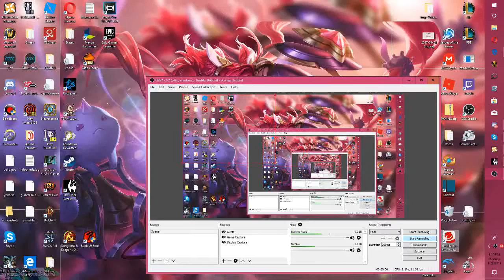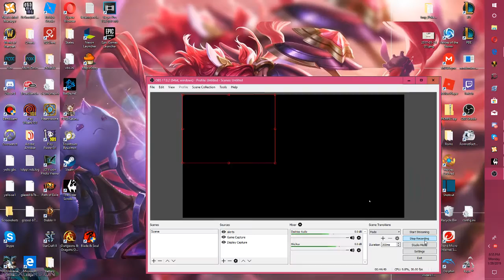the adventures of FarkleP skyrim edition episode 11: the theives guild has a new boss